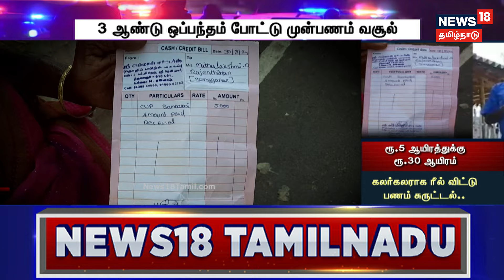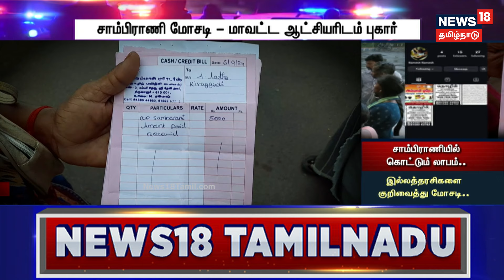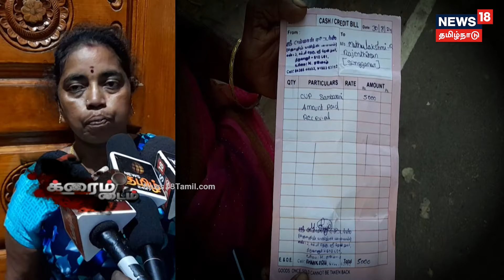Crime Time | சாம்பிராணியில் கொட்டும் லாபம்..- இல்லத்தரசிகளை குறிவைத்து மோசடி..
திருவாரூரில் வீட்டிலிருந்தே சம்பாதிக்கலாம் என்று பெண்களை மட்டும் குறிவைத்து ஒருவர் ஏமாற்றி இருக்கிறார். ரூ.5 ஆயிரம் முதலீடு செய்தால் மாதம் ரூ.30 ஆயிரம் சம்பாதிக்கலாம் என்று பல லட்சங்களை சுருட்டியுள்ளார். சாம்பிராணி வியாபாரம் என்று பலருக்கு புகை போட்டவர் சிக்குவாரா?.செய்திகளை துல்லியமாகவும் துரிதமாகவும் வழங்கும் தமிழகத்தின் முதன்மை செய்தி தொலைக்காட்சி உங்கள் நியூஸ்18 தமிழ்நாடு.